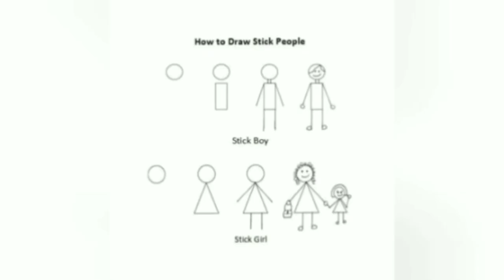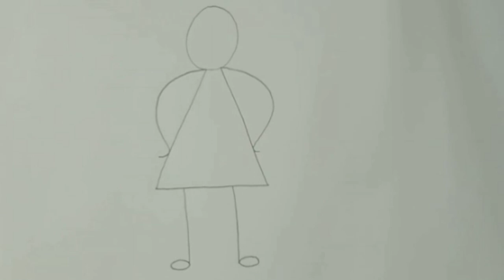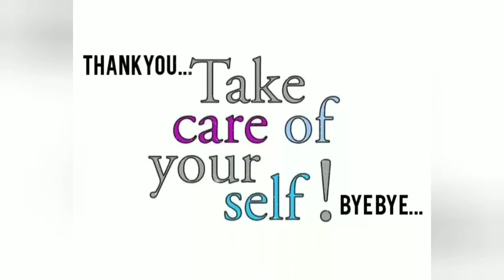Stick figure drawing with basic shapes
Basic shapes, doodling, easy steps for kids